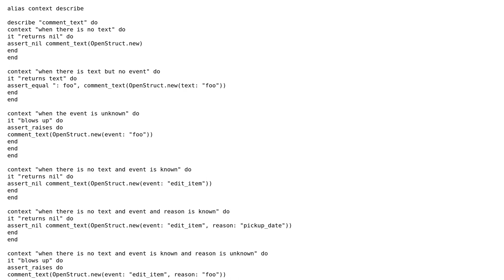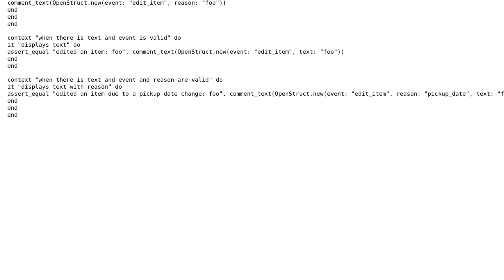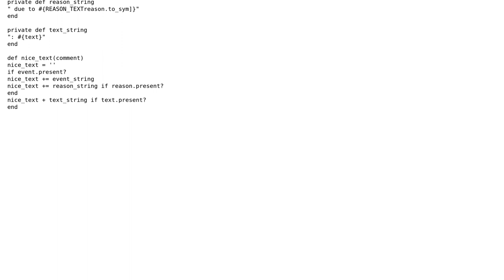Code Review: Keep ABC size down for conditional string concatenation in Ruby (2 Solutions!!)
Code Review: Keep ABC size down for conditional string concatenation in Ruby

With thanks & praise to God, and with thanks to the many people who have made this project possible! | Content (except music & images) licensed under CC BY-SA | Music | Images & others | With thanks to user willlma user shime user David Aldridge and the Stack Exchange Network Trademarks are property of their respective owners. You are responsible for your own actions.